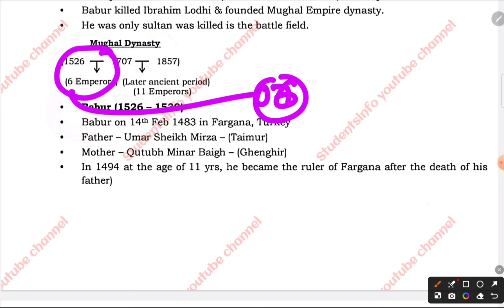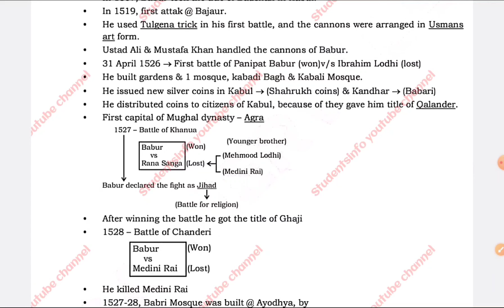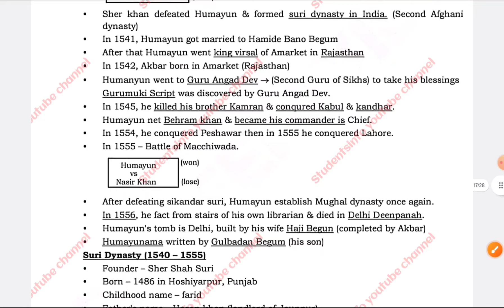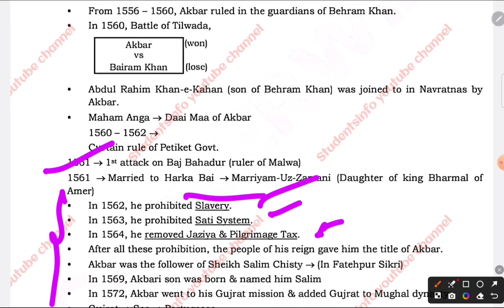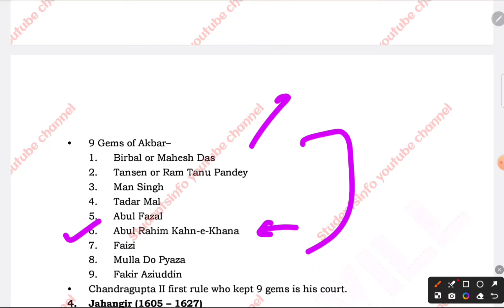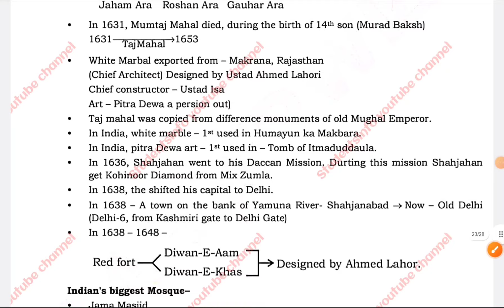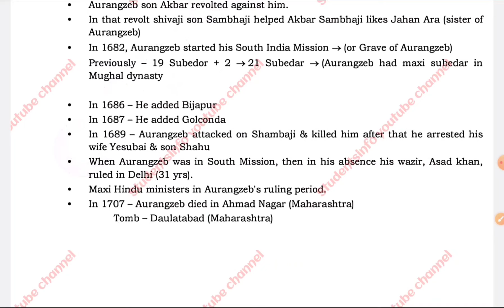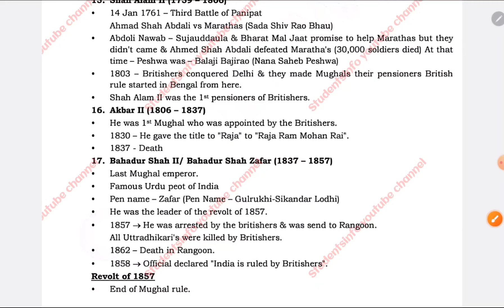Medival History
⚠️Last date to apply 24 April⚠️

⚠️Last date apply 25 April⚠️

Jamia AMU Entrance 2024

AMU BA Hons
BA Hons Political science
BA Hons Geography Sociology Psychology
BSW,  BBA Bcom
BHM BTTM

JAMIA  /AMU  Recorded+live coaching

👉2:30 PM to 5:00

For School Entrance Preparation
WhatsApp helpline

1) For Entrance Question Papers
 AMU  &  Jamia millia islamia Entrance Test Paper
 ( UG, School, Diploma & CUET Entrance Paper)👇👇👇👇

3) Studentsinfo Official telegram link

     Jmicoe.in